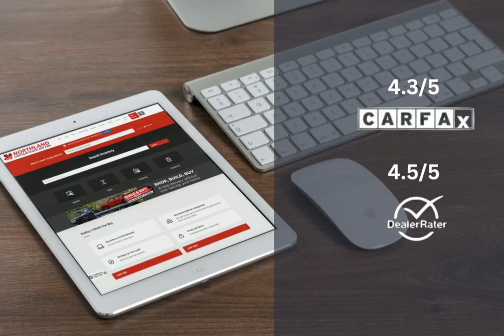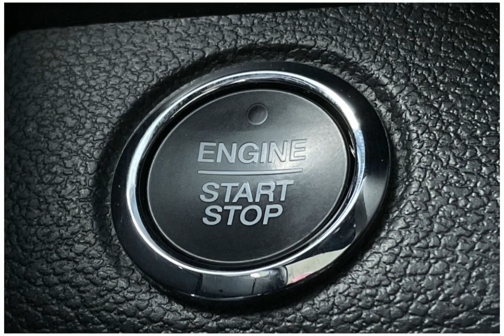2020 Ford Expedition MAX EN9437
2020 Ford Expedition MAX EN9437